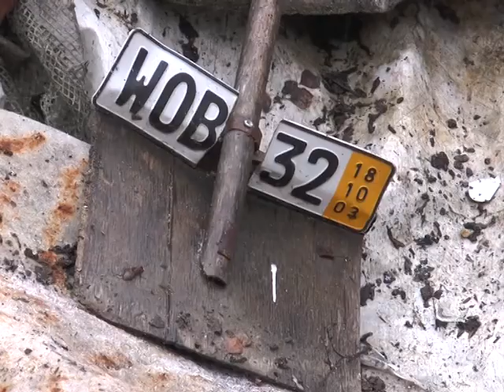Планерка в мэрии